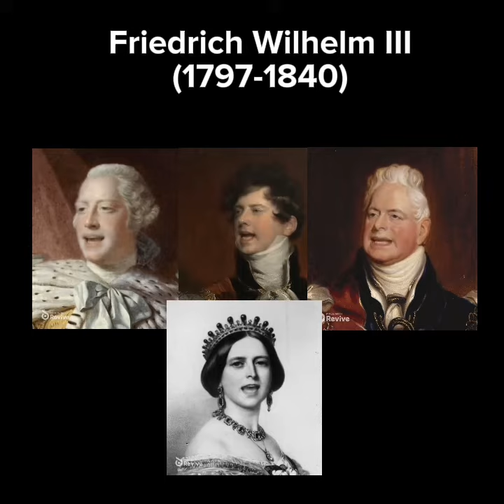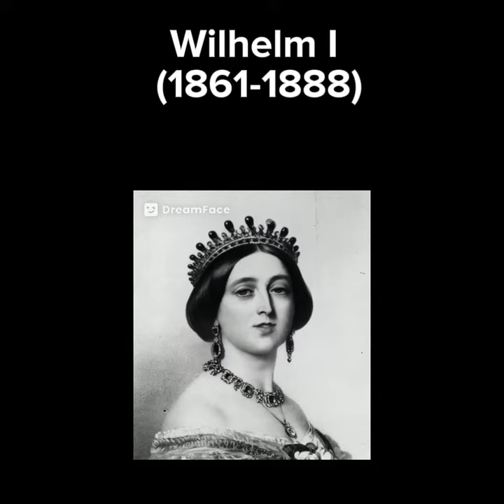English Monarchs sing random songs based on who was the King of Prussia during their reign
This is just for fun, no one is being made fun of here, all songs and art belong to their respective artists.

Inspired by Just.